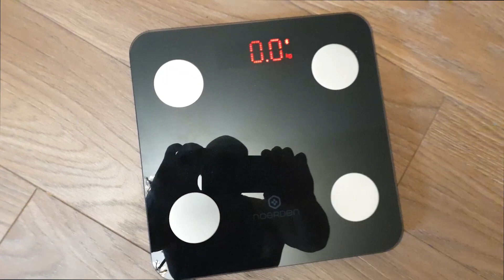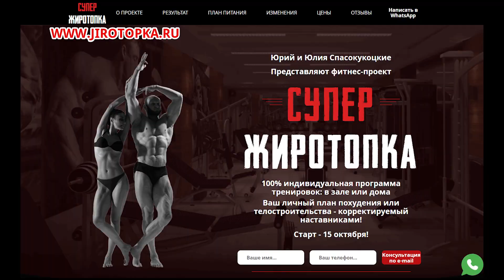Как увеличить жим лежа внатурашку с помощью частичных повторений. Новые анализы на тест и гр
Раз в месяц я провожу Жиротопку Это онлайн фитнес марафон в котором даю программу на массу или на сушку, план питания на месяц, кардиоплан, мотивирую, есть чат поддержки в вотсап! Есть возможность полностью индивидуального ВЕДЕНИЯ по интернету
Также я сейчас провожу персональные тренировки по скайпу в режиме реального времени (всю тренировку с Вами)! Это очень мотивирует! Могу одновременно тренировать 2-3 человека и стоимость тоже делится на 2-3 раза! Пример персональной тренировки по скайпу